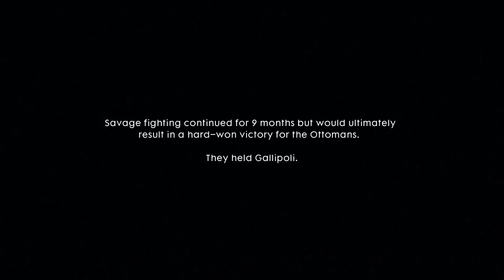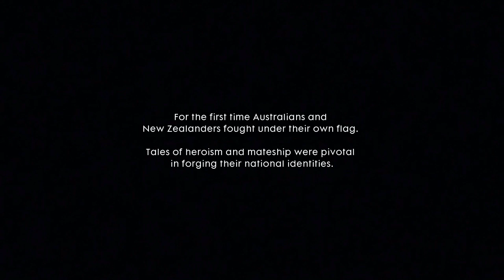Battlefield 1 (Campaign) - The Runner: Be Safe [No Deaths] Walkthrough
A walkthrough of the Battlefield 1 campaign mission The Runner: Be Safe without any deaths. Enjoy & Comment.